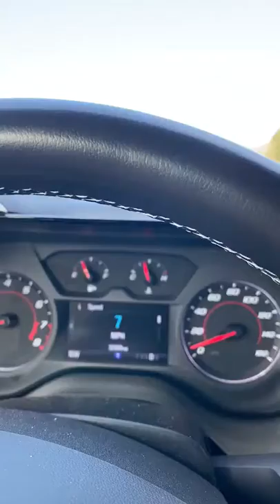CRUISING THE PACIFIC COAST HIGHWAY, CALIFORNIA (4)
MARCH 2020